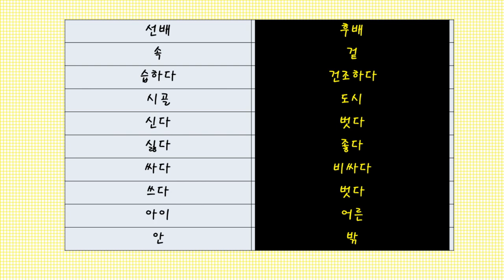Let's study Korean antonyms(07)